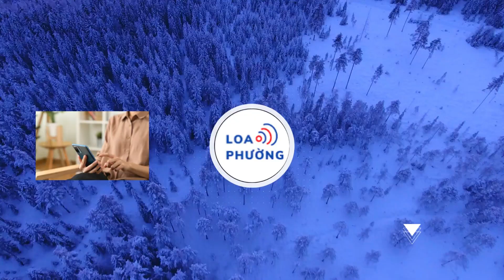Cựu Thủ tướng Thái Lan Thaksin lần đầu xuất hiện công khai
Cựu Thủ tướng Thaksin Shinawatra đã đến viếng Đền City Pillar Shrine ở thủ đô Bangkok – Thái Lan vào sáng 14-3 trước khi lên đường về quê nhà ở tỉnh Chiang Mai.

Theo báo Bangkok Post, ông đến nơi trên chiếc ô tô đen lúc 5 giờ 19 phút. Đi cùng ông có con gái út cũng là lãnh đạo Đảng Pheu Thai Paetongtarn Shinawatra và chồng cô là Pitaka Suksawat. Vợ chồng con gái ông Thaksin đi trên một chiếc xe khác. Cựu thủ tướng đeo khẩu trang và đeo nẹp cổ xuất hiện tại đền thờ.
Khác với tháng trước, cựu thủ tướng 74 tuổi không nẹp tay hay ngồi xe lăn, dấu hiệu cho thấy sức khỏe ông đã cải thiện kể từ khi được ân xá vào tháng trước.

Tại ngôi đền, ông Thaksin bày tỏ lòng thành kính với các vị thần hộ mệnh của thành phố, đặt lễ vật và buộc dải màu quanh cột. Sau khoảng 26 phút, ông rời đi mà không trả lời phỏng vấn.
Ông khởi hành đến tỉnh Chiang Mai bằng máy bay riêng tại sân bay Don Mueang lúc 7 giờ và dự kiến trở về Bangkok vào ngày 16-3. Cựu thủ tướng sẽ thăm họ hàng, gặp những người ủng hộ cũng như viếng mộ người thân tại Chiang Mai.

Ông Thaksin trở về nhà hôm 18-2 sau khi đáp ứng đủ điều kiện để được ân xá.

Theo Cục Cải huấn khi đó, ông Thaksin được đưa vào danh sách những người bị kết án đủ điều kiện ân xá vì thuộc diện trên 70 tuổi, bệnh nặng hoặc tàn tật và ở tù ít nhất 6 tháng hoặc chấp hành 1/3 bản án.